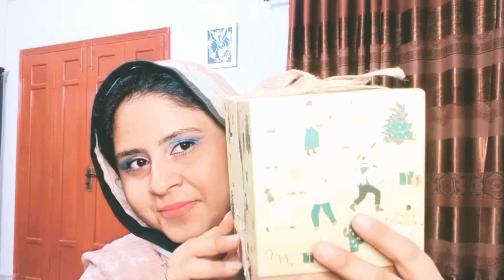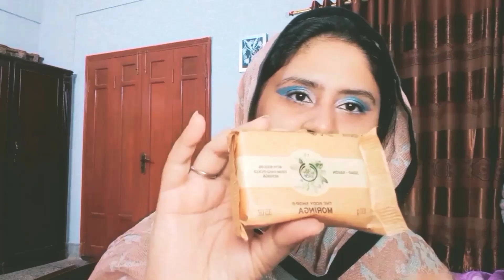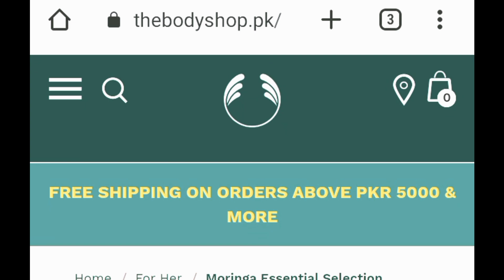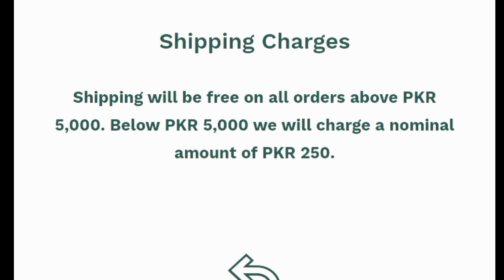The Body Shop Moringa Gift Box Review || Winter Skincare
THE BODY SHOP is one of the most popular brands in skincare products. We all are aware of it that there are multiple brands available in the market and every brand provides quality-based products. However, making a decision on which brand and skin care product is suitable is tough. In this video, My reviews the best products of THE BODY SHOP range according to winterr skincare
The Main gift box of THE BODY SHOP are:

 0:00 Intro
2:17 The Body Shop Mini spounge
2:27 Moringa Body yogurt
3:01 Moringa Soap
 3:30 Hand cream
4:08 Shower Gel
4:55 Buy online in Pakistan

⚠️I don't provide personal consultations.
⚠️Please be nice in the comments section. Suggestions are more than welcome as long as they are shared in a mannered way. Don't be a hater, it's NOT cool. If you don't like my content, I would appreciate it if you can just leave my space silently, instead of spreading negativity. Hate comments will be deleted and you'll be blocked forever.